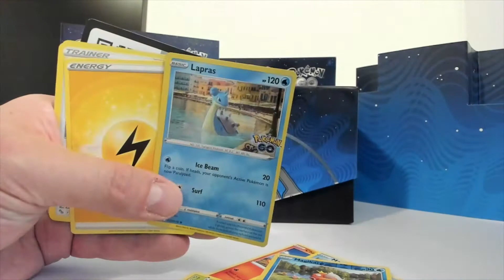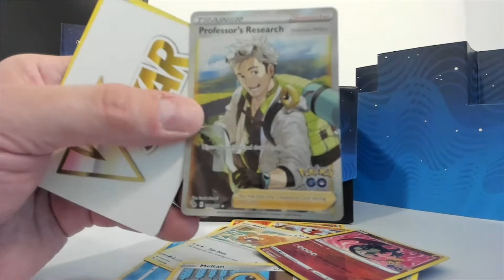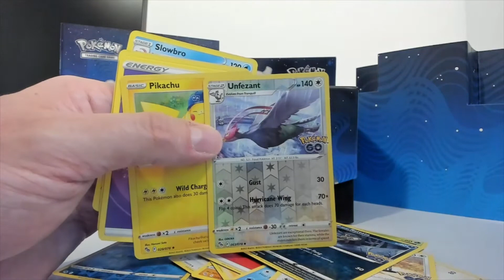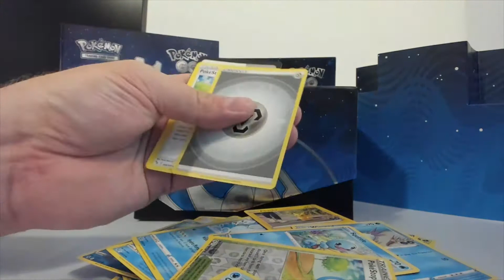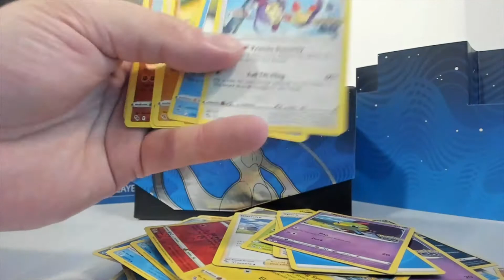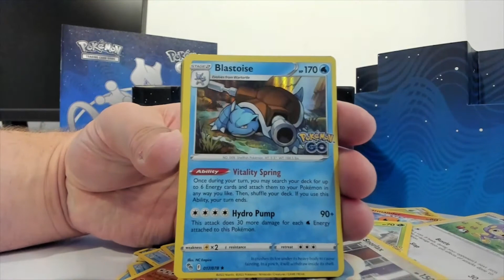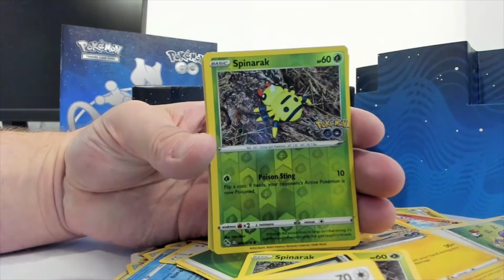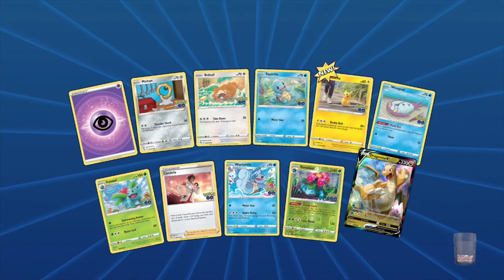PREVIOUSLY STREAMED: OPENING POKÉMON GO ELITE TRAINER BOX AND TCG ONLINE BOOSTERS - WAGMI BROS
In this special collaboration inspired by the Pokémon GO app, fans will be able to play with cards featuring photorealistic artwork and unique gameplay scenarios inspired by the beloved mobile title.

Certain cards illustrate Pokémon as if they have jumped out into the real world, such as Pikachu walking alongside its Trainer and Snorlax sleeping wherever it pleases, while other cards portray Pokémon in scenes that are familiar to the mobile game, such as Blissey valiantly defending a Gym and Aipom dodging a Poké Ball.

In addition, objects and characters from the world of Pokémon GO will appear as Trainer cards, such as PokéStop as a Stadium card and Lure Module as an Item card, as well as Spark of Team Instinct, Blanche of Team Mystic and Candela of Team Valor as Supporter cards.

Includes:
10 Pokémon TCG: Pokémon GO booster packs
1 foil promo card featuring Mewtwo V
65 card sleeves featuring Mewtwo
45 Pokémon TCG Energy cards
A player’s guide to the Pokémon GO expansion
6 damage-counter dice
1 competition-legal coin-flip die
2 acrylic condition markers
1 acrylic VSTAR marker
A code card for Pokémon Trading Card Game Live